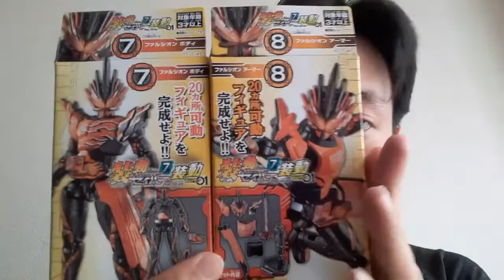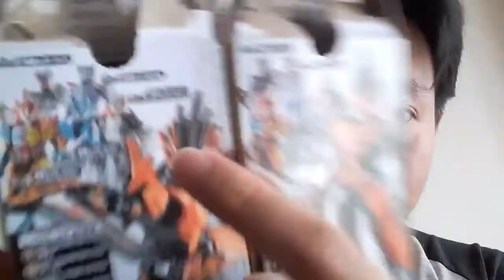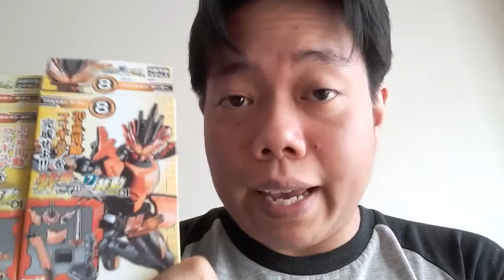SO DO Kamen Rider Falchion Review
Welcome BACHT to another SO-DO review this time with Kamen Rider Falchion!

Yes I'm milking this pun dry